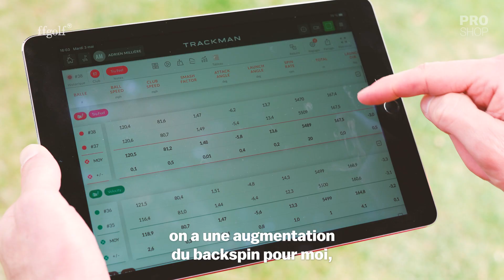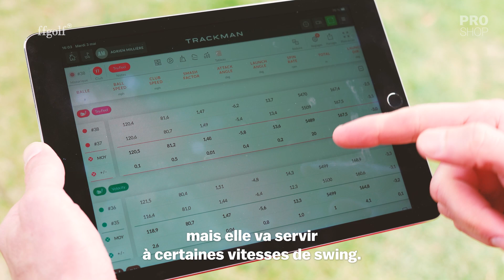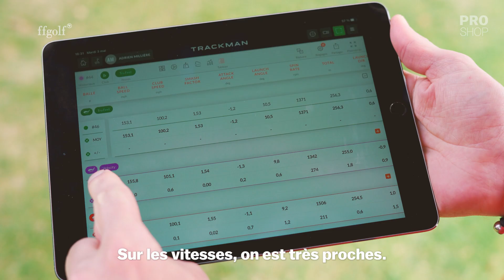Proshop : on compare les balles Titleist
La richesse de la gamme des balles Titleist vous déconcerte ? Notre expert matos Adrien Millière vous aide à choisir la meilleure flèche 🏹